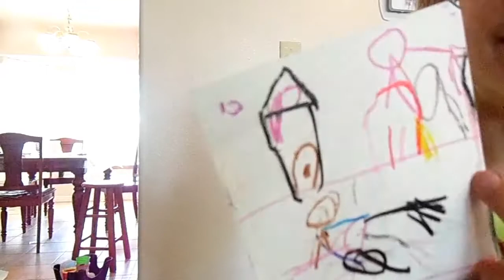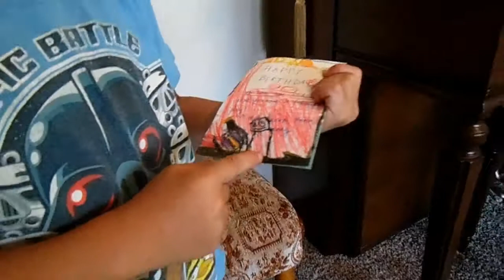Happy Birthday, Grandma!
It's grandma's birthday!  Let's sing her a song and send her a card.